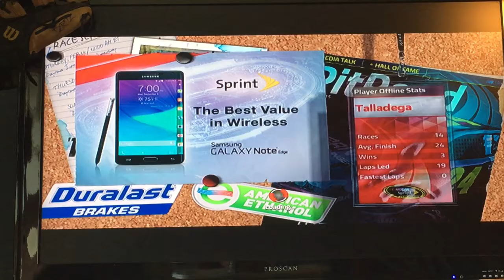Let's Play NASCAR 15 RACE 10/36 Talladega